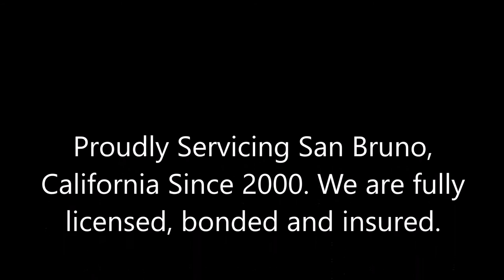Exterior Painting San Bruno, CA San Bruno California Exterior Painting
Exterior Painting San Bruno, California
San Bruno CA Exterior Painting Services